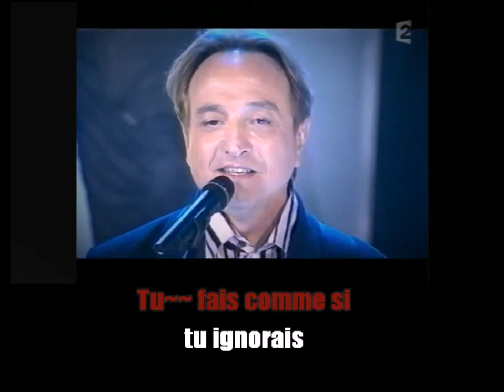Karaoké Emile & Images - Toujours devant 2003